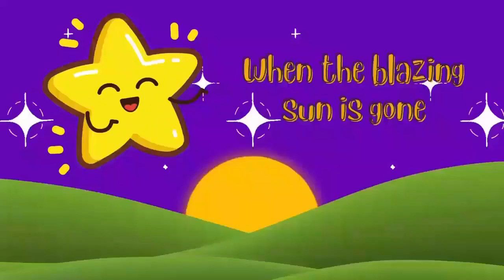Humpty Dumpty & Old McDonald & Twinkle Twinkle Little Star | Nursery Rhymes and Kids Songs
Sing along with Humpty Dumpty, Old McDonald, and Twinkle Twinkle Little Star in this video from IXOJI Preschool Academy.

And go to the IXOJI Preschool Academy website for more kids music, as well as preschool lessons, free printables, books, a full comprehensive and highly effective phonics based learn to read program, and more!